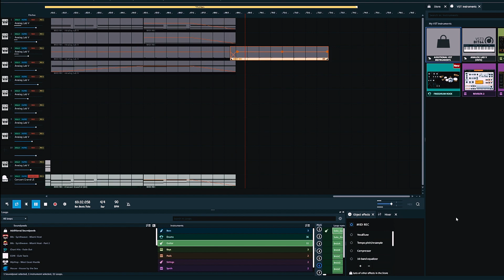Arturia Minilab mk3 - 5 νότες - Πειραματισμός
Ήθελα να δω πως δουλεύει το  Arturia Minilab mk3 με το Magix Music Maker. Δεν ξέρω μουσική, αλλά πάντα ήθελα ένα  αρμόνιο, μόνο που δεν είχα τον χρόνο και τον χώρο. Τώρα που έχω τον χρόνο, δεν έχω χώρο. Για αυτό και πήρα το minilab mk3 που είναι μικρό, έχει full size πλήκτρα και έρχεται bundled με ένα σκασμό προγράμματα και plugins.

Αυτό το (ας πούμε) κομμάτι, το έπαιξα σήμερα και το ανεβάζω στο youtube για να "κρατάω λογαριασμό", ελπίζοντας να βελτιωθώ στο μέλλον.

5 νότες όλες κι όλες.